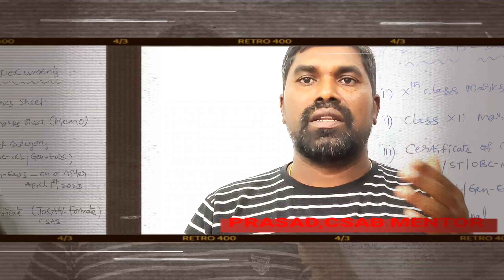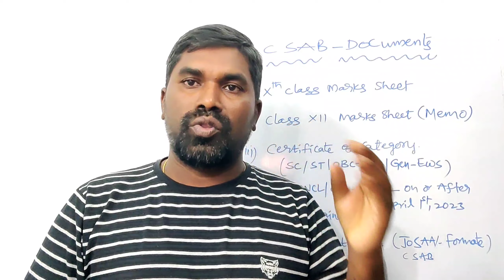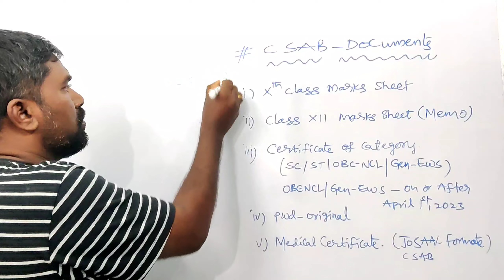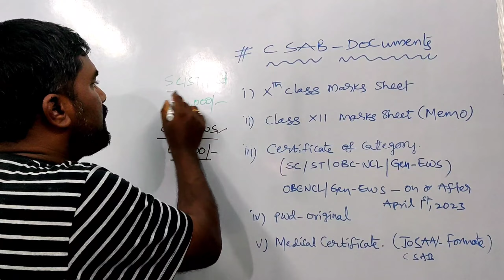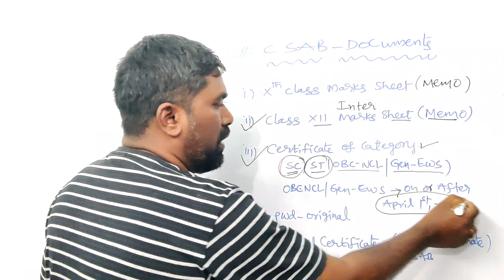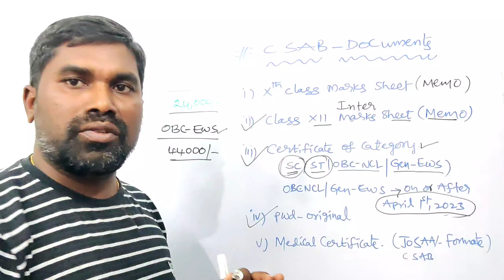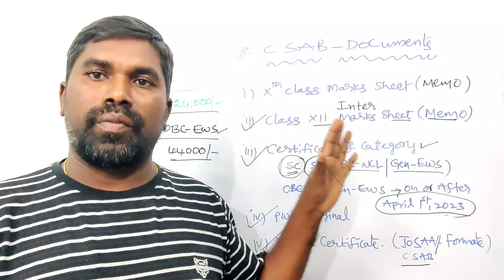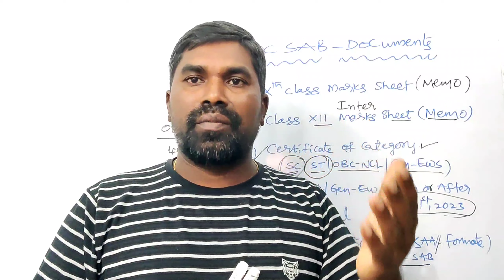CSAB required documents,Csab documents 2023